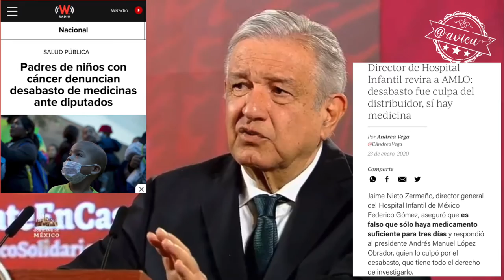Permanente estamos procurando el abasto de medicamentos, pero estamos enfrentando una resistencia 🦆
Lamentablemente se robaron los medicamentos para el tratamiento contra el cáncer, pero permanentemente estamos tratando de abastecer. “Estamos enfrentando una resistencia a que se acabe la corrupción” 🦆 (muy sensible el presidente con los niños con cáncer 🙄🤦🏻‍♀️)